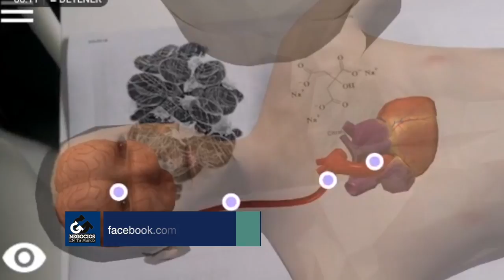Realidad aumentada aplicada en la industria - [Negocios en Tm] ®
Nuestra periodista Ana María Correa (@Ana_Correa_10) conversó con Esteban Higuita, Socio Fundador de Arista hablando sobre la realidad aumentada aplicada en la industria.

Negociosentm